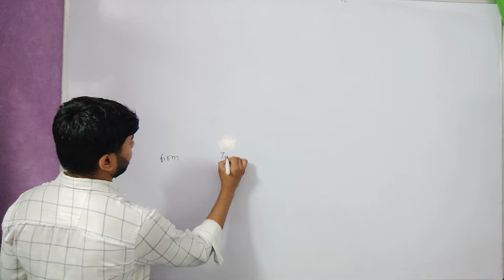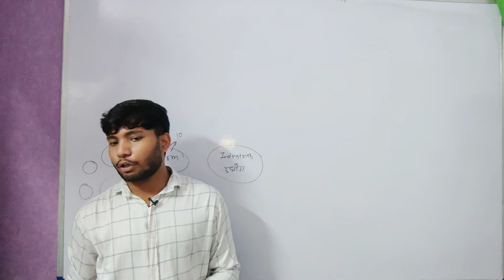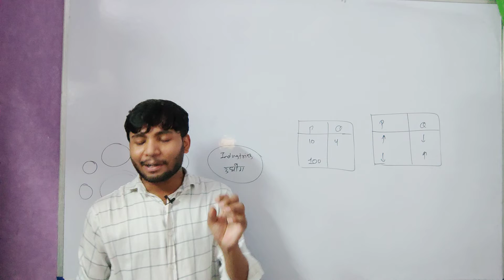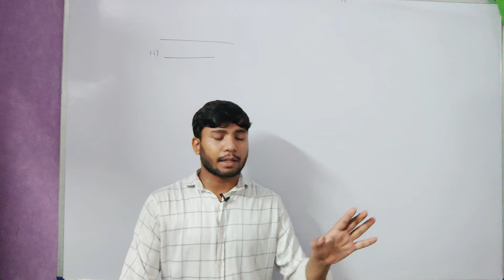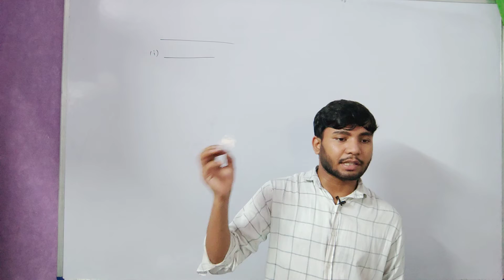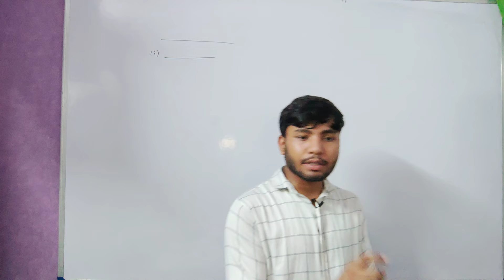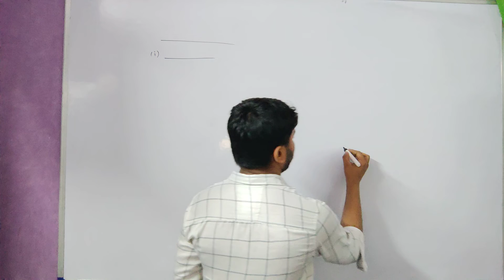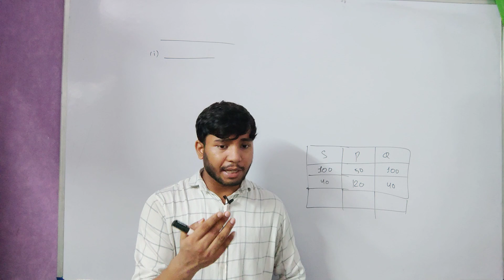Difference between Micro and Macro economic, Positive Economic, Medi Maths Classes